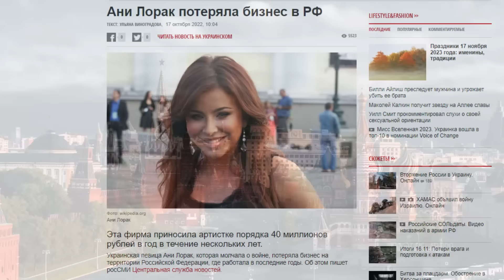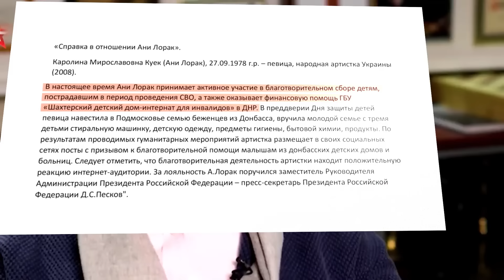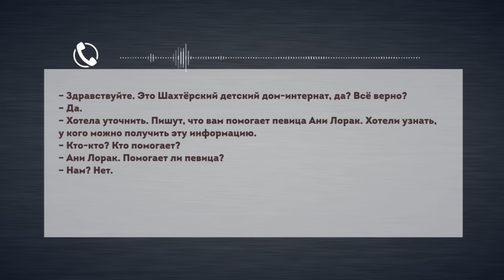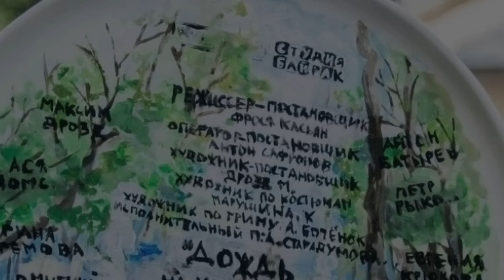Нелегкая жизнь предателей! За какую сумму рублей продали Украину? Тайная жизнь матрешки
Украинские звезды эстрады, кино и телевидения, которые ради денег стали на сторону зла. Пока Россия умывается кровью мирных жителей Украины – артисты-перебежчики продолжают об этом и дальше молчать.  Они цинично снимаются в новых проектах и развлекают со сцены Z-зрителей, когда их родные и близкие прячутся в подвалах от российских ракет. Однако позиция «голубь мира» или так называемый нейтралитет - отнюдь не вписывается в кремлевскую пропаганду. Тут или поддерживай политику Путина или - чемодан и вокзал. Давайте откроем матрешку и узнаем – как украинским артистам-предателям живется в россии? И почему рубли не пахнут кровью?